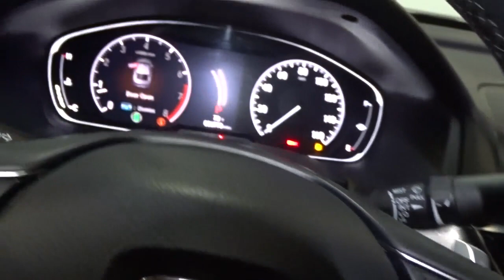2020 Honda Accord Sedan Hillside, Newark, Union, Elizabeth, Springfield, NJ H24118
Blue  2020 Honda Accord Sedan available in Hillside, New Jersey at Route 22 Honda. Servicing the Newark, Union, Elizabeth, Springfield, NJ area.
2020 Honda Accord Sedan Sport - Stock#: H24118 - VIN#: 1HGCV1F33LA015601

Honda'S FLAGSHIP CAR!!! LOADED WITH FEATURES WITHOUT THE HUGE PRICE-TAG!!! SPORT EDITION AGGRESSIVE STYLING AND CURVES!!! SMART WAY TO PRE-OWNED Ever wonder exactly what youre getting when purchasing a used vehicle? Its difficult to know what you're truly getting into when taking on the wheel of a pre-owned vehicle. Luckily, each of our pre-owned vehicles are put through a vigorous 150-point inspection. With the smart way to pre-owned, we include a vehicle history report as well as a title check on every pre-owned vehicle in stock. This way, you know that the vehicle you are purchasing has not been affected by circumstances such as natural disasters (i.e. Hurricane Harvey and Irma), Odometer rollback, Factory Lemon-Law Buyback, Salvage/Rebuilds, Washed Title and road accidents. With the smart way to pre-owned, you and your passengers can feel safe in the seats of your newly-bought, pre-owned vehicle. We invite you to stop in and visit our state of the art showroom conveniently located on Route 22 West in Hillside, New Jersey, just 2 miles West of Newark International Airport. Pre-owned vehicles are sold cosmetically as-is. Vehicles over 7 years old and / or 100,000 miles are sold as-is.PLEASE ASK US FOR YOUR FREE VEHICLE HISTORY REPORT. Note that we make every effort to ensure the accuracy of the information on our site however we use information from and through multiple sources and cannot guarantee accuracy or be responsible for typographical errors. At Route 22 HONDA, We Deliver Like Nobody Else!
Radio w/Seek-Scan, Clock, Steering Wheel Controls and Voice Activation,2 LCD Monitors In The Front,Integrated Roof Antenna,Radio: 180-Watt AM/FM Audio System -inc: 8 speakers, 8 display audio w/high-resolution electrostatic touch-screen, knobs and hard keys for primary controls and customizable feature settings, Bluetooth HandsFreeLink, Bluetooth streaming audio, SMS text message function, radio data system (RDS), speed-sensitive volume compensation (SVC), 2.5-amp USB smartphone/audio interface port in front console, HondaLink, Apple CarPlay integration and Android Auto integration,Dark Chrome Grille,Galvanized Steel/Aluminum Panels,LED Brakelights,Headlights-Automatic Highbeams,Lip Spoiler,Light Tinted Glass,Body-Colored Front Bumper,Body-Colored Power Side Mirrors w/Manual Folding,Body-Colored Rear Bumper,Clearcoat Paint,Trunk Rear Cargo Access,Speed Sensitive Variable Intermittent Wipers,Steel Spare Wheel,Compact Spare Tire Mounted Inside Under Cargo,Body-Colored Door Handles,Auto On/Off Projector Beam Led Low Beam Daytime Running Auto High-Beam Headlamps w/Delay-Off,Fixed Rear Window w/Defroster,Tires: 235/40R19 AS,Chrome Side Windows Trim and Black Front Windshield Trim,Front Fog Lamps,Wheels: 19 Machine-Finished Alloy w/Black Inserts,Perimeter Alarm,Power Rear Windows,Remote Releases -Inc: Power Cargo Access,Immobilizer,Leather Steering Wheel,Rear Cupholder,Systems Monitor,4-Way Passenger Seat -inc: Manual Recline and Fore/Aft Movement,Power Door Locks w/Autolock Feature,Front Center Armrest and Rear Center Armrest,Cruise Control w/Steering Wheel Controls,Full Carpet Floor Covering -inc: Carpet Front And Rear Floor Mats,Gauges -inc: Speedometer, Odometer, Engine Coolant Temp, Tachometer, Trip Odometer and Trip Computer,Distance Pacing w/Traffic Stop-Go,Fade-To-Off Interior Lighting,Manual Adjustable Front Head Restraints and Manual Adjustable Rear Head Restraints,Air Filtration,Power Fuel Flap Locking Type,Carpet Floor Trim and Carpet Trunk Lid/Rear Cargo Door Trim,8-Way Driver Seat,Power 1st Row Windows w/Driver And Passenger 1-Touch Up/Down,60-40 Folding Bench Front Facing Fold Forward Seatback Rear Seat,Driver Foot Rest,Remote Keyless Entry w/Integrated Key Transmitter, Illuminated Entry, Illuminated Ignition Switch and Panic Button,Interior Trim -inc: Metal-Look Instrument Panel Insert, Metal-Look Door Panel Insert and Metal-Look Interior Accents,Full Cloth Headliner,Trip Computer,Cloth Seat Trim,Driver And Passenger Visor Vanity Mirrors w/Driver And Passenger Illumination,Front Cupholder,Proximity Key For Push Button Start Only,Valet Function,Full Floor Console w/Covered Storage, Mini Overhead Console w/Storage and 2 12V DC Power Outlets,Dual Zone Front Automatic Air Conditioning,Leather Gear Shifter Material,Front Bucket Seats -inc: driver's seat 12-way power adjustment and driver's seat 4-way power lumbar support,HVAC -inc: Underseat Ducts,1 Seatback Storage Pocket,Outside Temp Gauge,FOB Controls -inc: Cargo Access and W